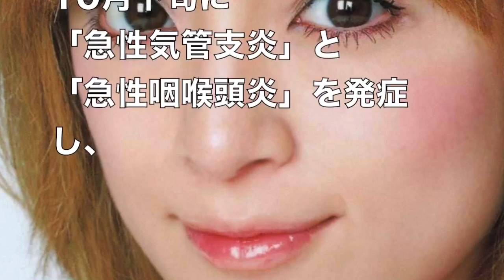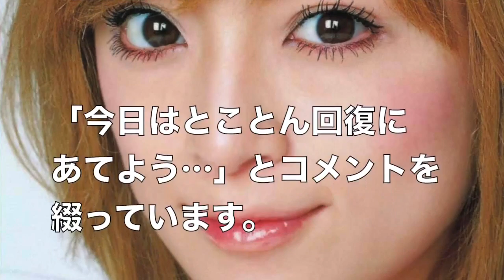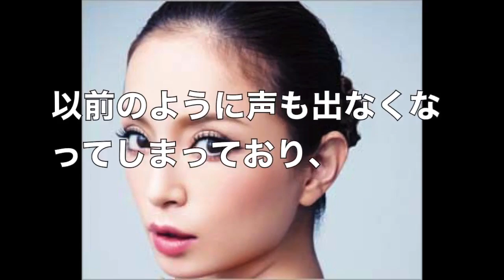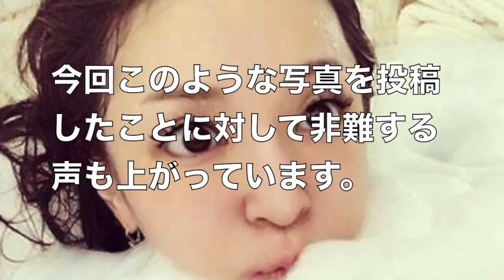三代目JSB 岩田剛典 『砂の塔』第3話出演時の顔が別人すぎると話題に! 『いつものガンちゃんぢゃない！』【おのゑおおかみ】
仮病疑惑もあり厳しい声 ☆よろしければチャ.

三代目JSB“ガンちゃん”岩田剛典が激ヤセで顔が別人レベルに変わった?『砂の塔』第3話出演時の容姿が話題に! 画像あり ☆よろしければチャン.

木村拓哉が新TBSドラマ『A LIFE～愛しき人～』で超一流の外科医役に挑戦! 豪華キャストで高視聴率狙うもネットでは厳しい声 ☆よろしければチャ.